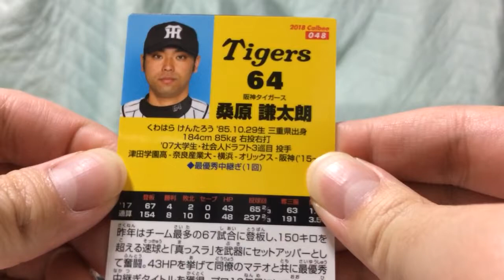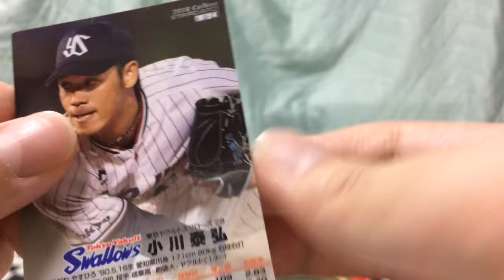【開】2018カルビープロ野球チップス 第1弾3パック！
狙うは清宮幸太郎のドラフト1位カード！ひいきのチームのキラキラでもOK！